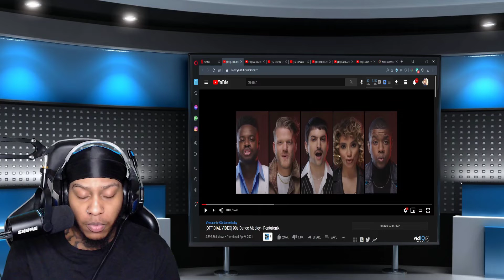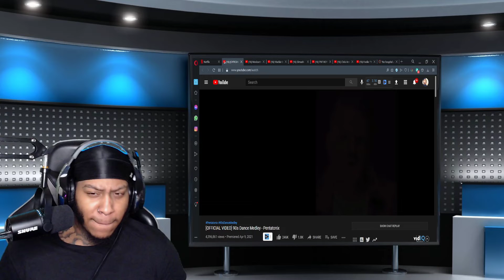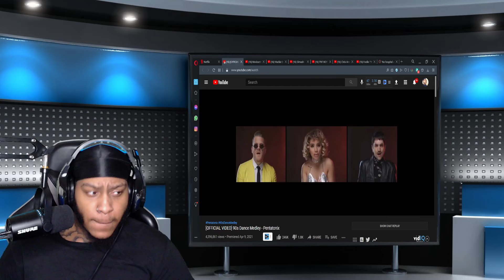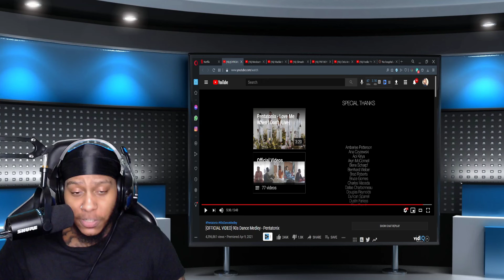Pentatonix | 90s Dance Medley - Reaction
This is my reaction to [OFFICIAL VIDEO] 90s Dance Medley - Pentatonix